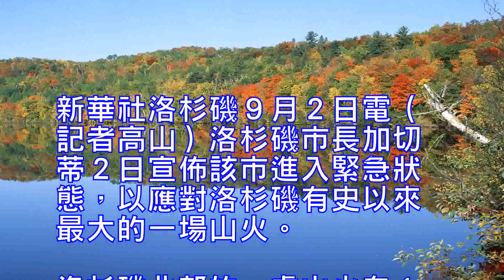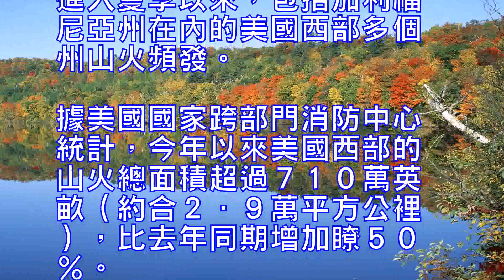史上最大山火來勢兇猛 洛杉磯宣佈進入緊急狀態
新華社洛杉磯９月２日電（記者高山）洛杉磯市長加切蒂２日宣佈該市進入緊急狀態，以應對洛杉磯有史以來最大的一場山火。

洛杉磯北部的一處山火自１日爆發以來迅速蔓延。截止２日下午，過火面積已達８０００英畝（約合３２平方公裡），有３所房屋被燒毀，超過７００戶當地居民被迫撤離。

加切蒂當天簽署緊急狀態令，調動該市各方力量全力滅火，保護民眾生命和財產安全。目前已調集５００多名消防員投入滅火，４架大型固定翼滅火飛機向火區噴灑化學滅火劑。

據當地媒體報道，洛杉磯派往得克薩斯州協助“哈維”颶風災後救援的約１００名消防員也即將返回參加滅火。
洛杉磯消防局官員表示，天氣是未來的關鍵因素。連日來，洛杉磯以及加利福尼亞州都籠罩在創紀錄的高溫之中，而且風向變化大，增添瞭滅火工作的難度。
進入夏季以來，包括加利福尼亞州在內的美國西部多個州山火頻發。據美國國家跨部門消防中心統計，今年以來美國西部的山火總面積超過７１０萬英畝（約合２．９萬平方公裡），比去年同期增加瞭５０％。